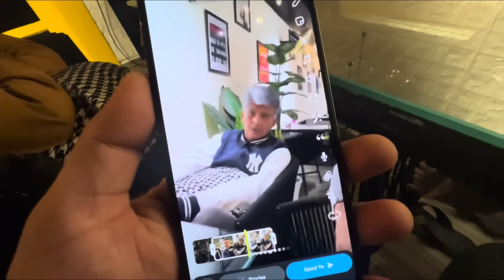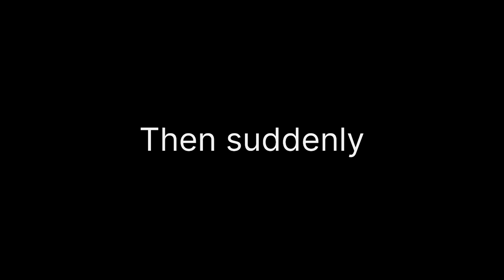श्मसान GHAT me laddu khaliye 😱Accident hogea